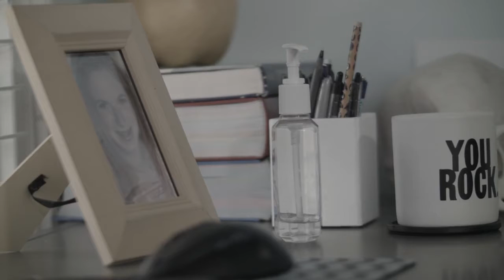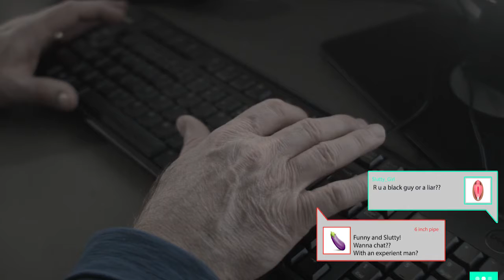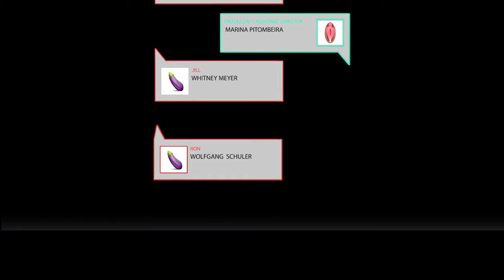U R My Daddy with Wolfgang Schuler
A comedy? Daddy issues?  A slightly bizarre film showing that you never know who's on the other end of that text message, with Wolfgang Schuler.